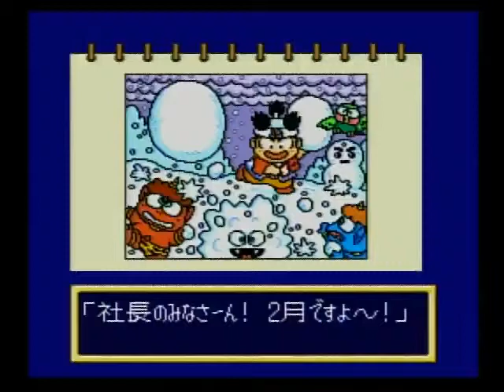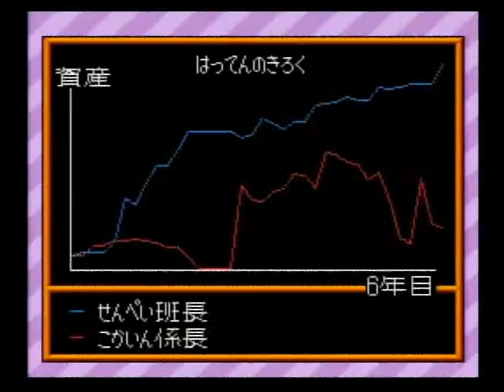スーパー桃太郎電鉄Ⅱ SFC 005